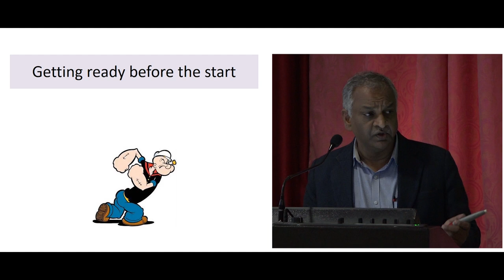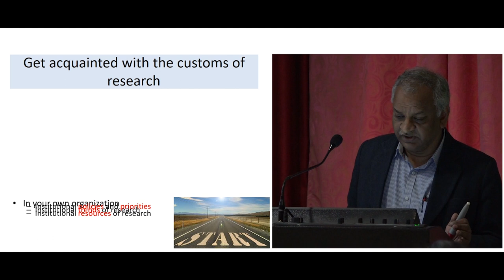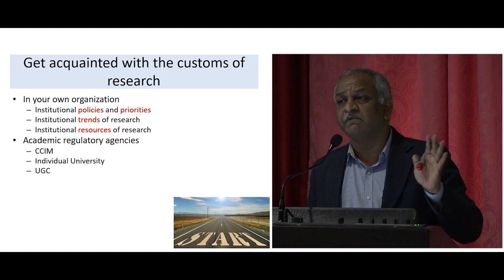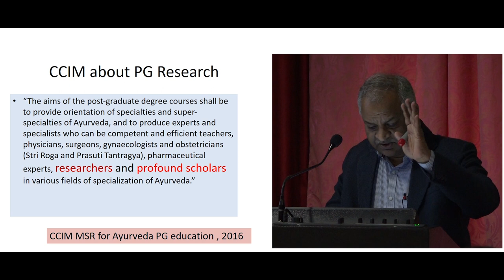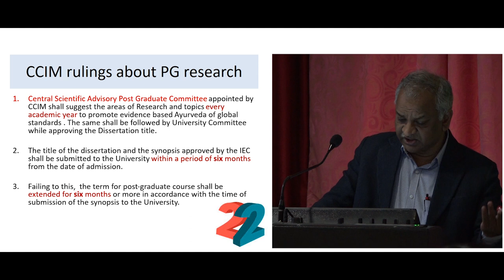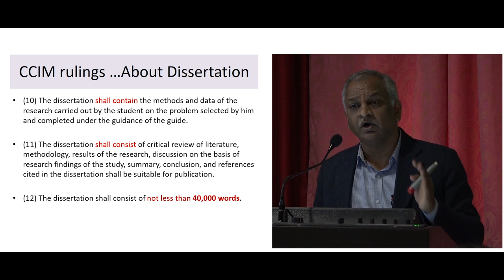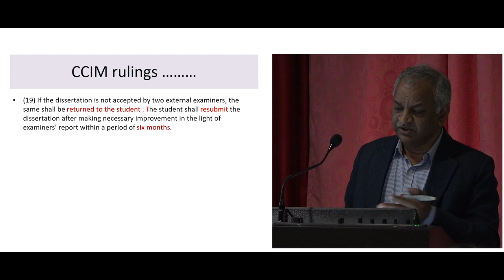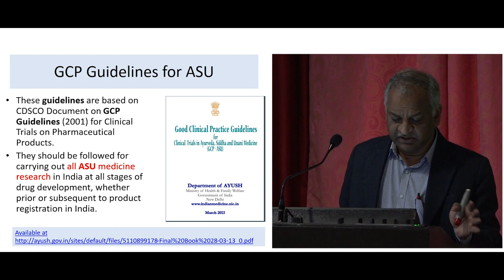Lecture on "Guiding the Ayurveda PG Research" (PART-1) by- Prof. Sanjeev Rastogi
Guiding the Ayurveda PG Research (PART-1)
by- Prof. Sanjeev Rastogi
State Ayurvedic College and Hospital,
Lucknow